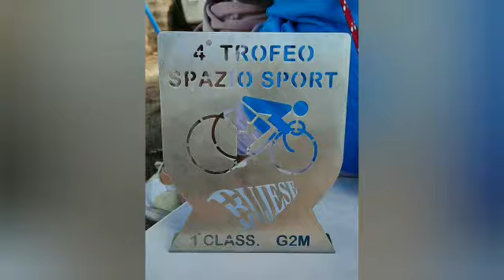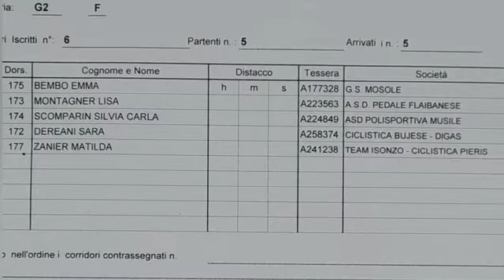ASD POLISPORTIVA MUSILE BUJA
Video da parte di Danilo Dal Sie